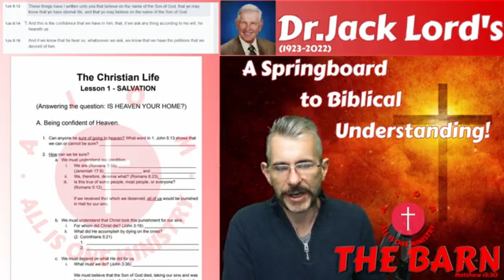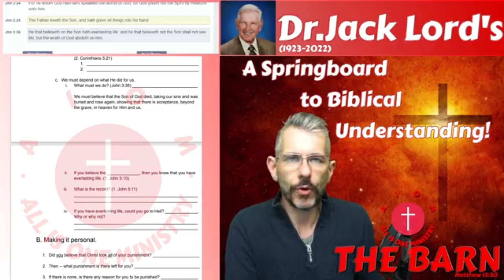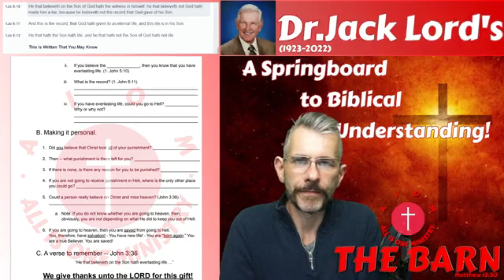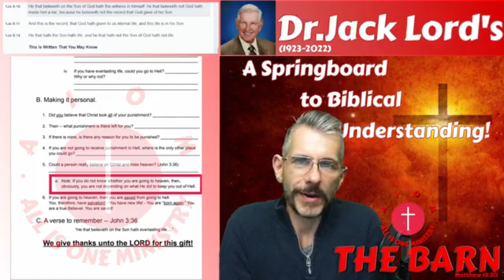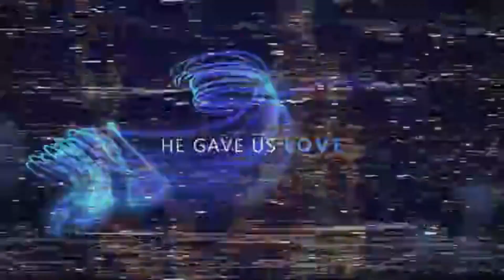Is Heaven your home? - Truthblood diggin' deeper.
Dr. Jack Lord lived to be 100 years old. He left us with 14 lessons, this is lesson 1.